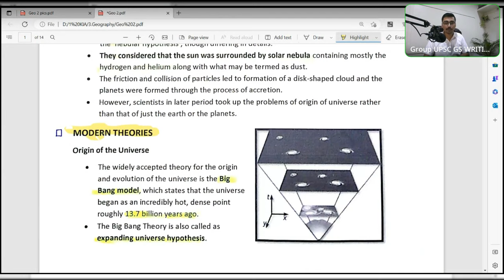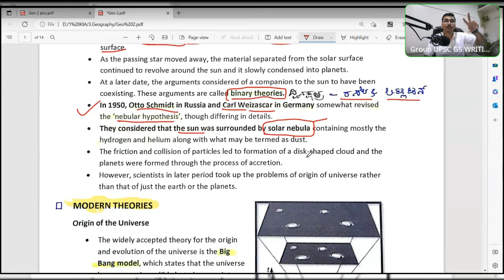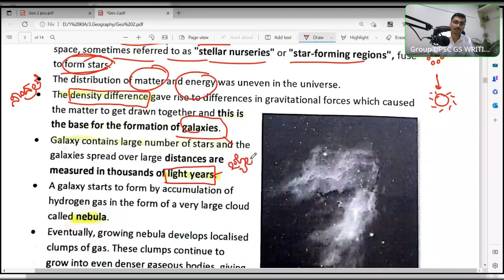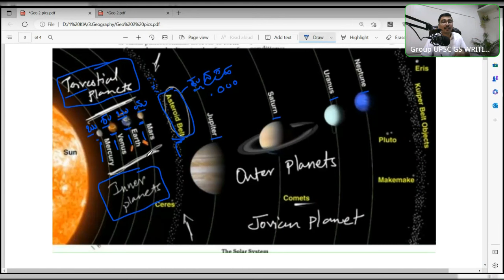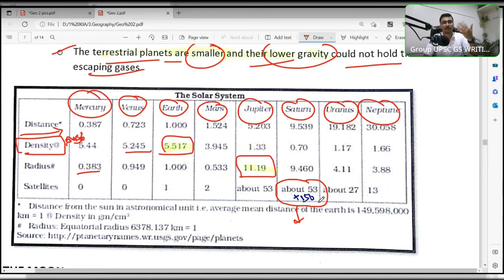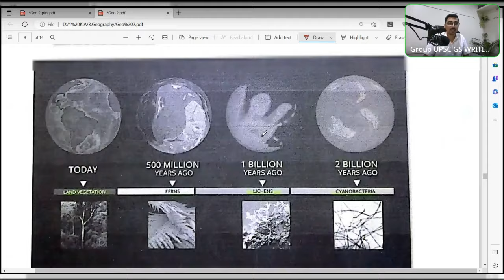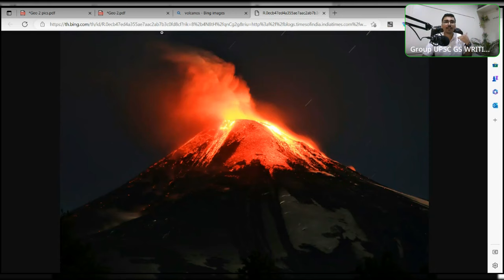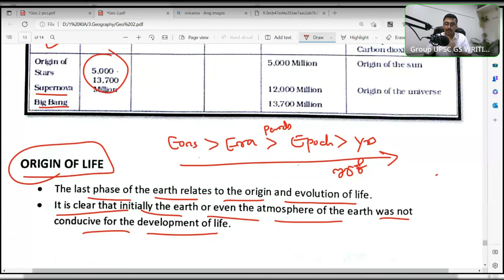Geography Class 2 | IAS exam in kannada | UPSC IAS in kannada | Kannada IAS Academy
Onepercentsclub's

ಬಲ ನಿಮ್ಮದು, ಬೆಂಬಲ ನಮ್ಮದು.

Our Gears:

1. Collar Mic
2. Laptop
3. Keyboard
4. Study Lamp
5. Digital clock